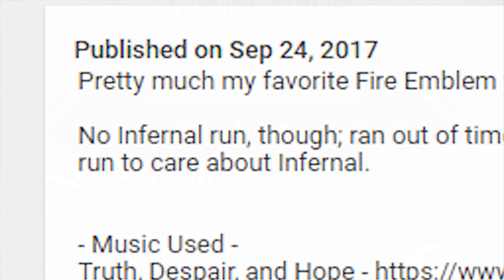Valter: Infernal Moonstone 【Kage Ryu's Grand Hero Battles】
Happy Valter Day!
Which is almost over, because the rendering and upload process alone took half the day.

BUT. Infernal Valter is HERE. And I had a lot of fun editing this. I hope you all enjoy it as much as I enjoyed putting it together. Also, the Smash Direct was very timely.